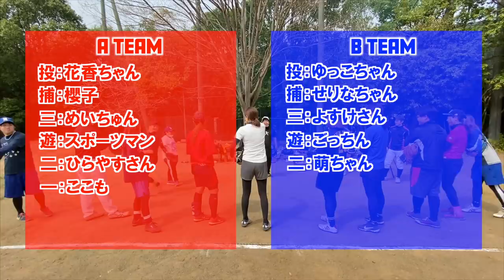ムコウズ女子ソフトボール紅白戦！ゆっこvs花香のエース対決！笹川萌＆めいちゅんも登板…試合は白熱した展開に。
【ムコウズおすすめ動画はコチラ】
強肩強打の豪腕女子ななちゃん投手デビュー！

笹川萌&セイラ強豪相手に3安打猛打賞！

ムコウズを新しいカタチで応援できる
プラットフォームができました。

【エンゲートを作ったムコウズ女子